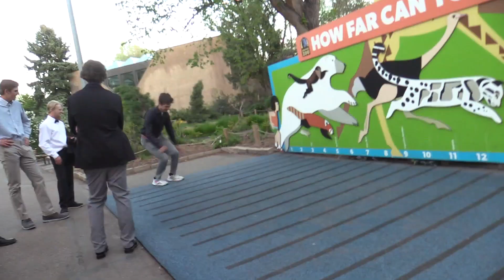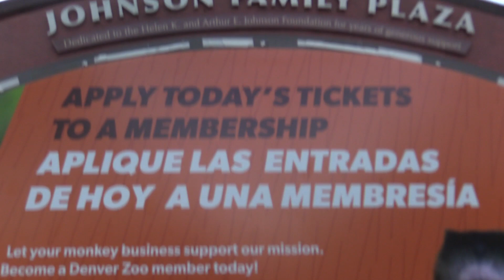Prom A Dip into the Safari